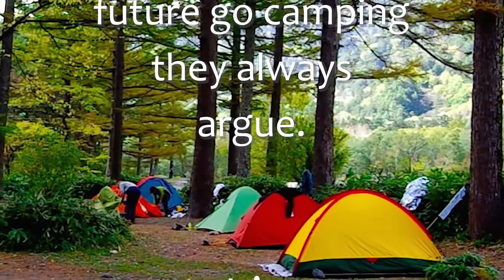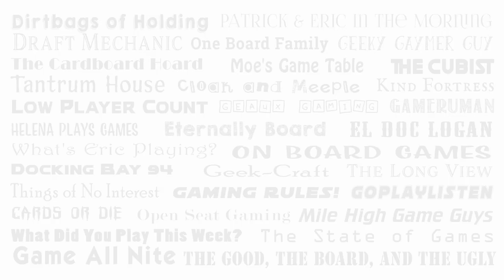S2E24 - Ted Alspach - Design, Owner Bezier Games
One of my bucket lists guests came on the show tonight, Mr. Ted Alspach!  He created my first grail game and it just released its 10th-anniversary edition which is just superb.  We go into his career and spend a lot of time talking about the process he went through!